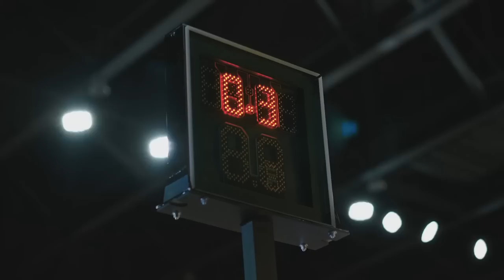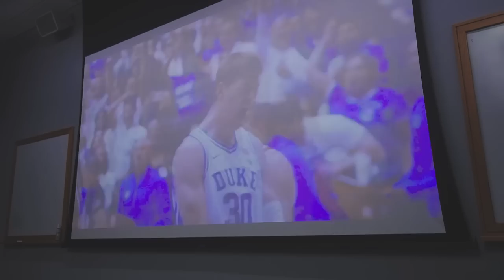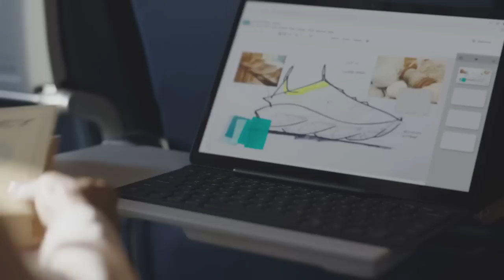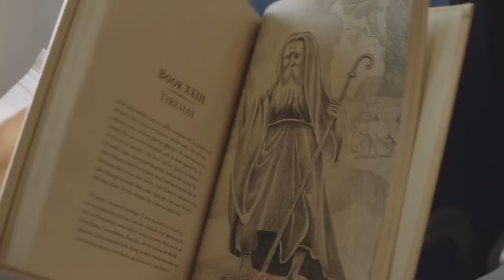Duke All-Access with Coach Jon Scheyer: Episode 16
In Episode 16 Duke wraps up the regular season by going undefeated at home and sweeps rival UNC. Jon Scheyer hits the film room with ACC ROY Kyle Filipowski to break down his stellar rookie season, and recalls some of his favorite ACC Tournament memories.